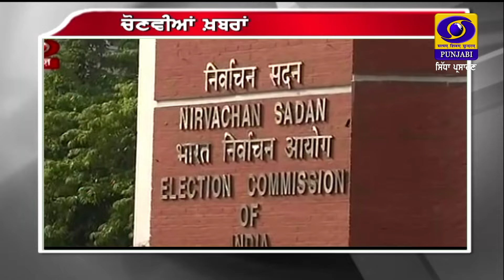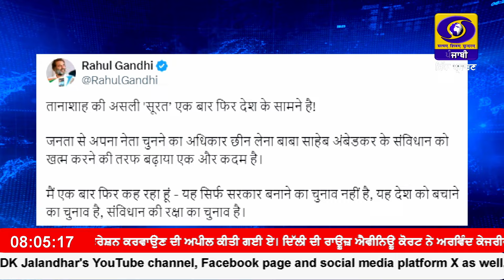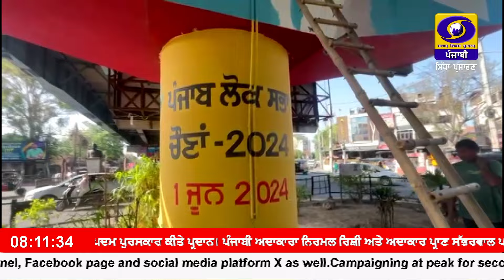08:00 AM || RNU_JALANDHAR || April 23, 2024